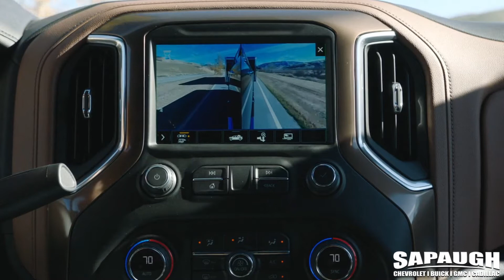2020 Chevy Silverado HD For Sale Fenton Missouri Missouri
2020 Chevy Silverado HD For Sale Fenton Missouri Missouri.
Chevrolet debuted the full lineup of its all-new 2020 Silverado HD — the strongest, most capable Silverado HD ever. Max towing capability increases an enormous 52 percent to an available 35,500 pounds. It is also the third all-new Silverado in just 18 months, each designed for different customers.
“We set out to make the best HD trucks on the market, bar none,” said Jaclyn McQuaid, chief engineer, Silverado HD. “We increased towing capabilities across the line, not just for dually buyers. We added class-leading towing technologies, such as 15 available camera views1, to make trailering more convenient, whether pulling a large cargo trailer or fifth-wheel camper. And we made a host of changes to make tasks easier.”
Built at the Flint Assembly plant in Flint, Michigan, the all-new 2020 Silverado HD is longer, wider and taller than its predecessor with a wheelbase that’s been stretched 5.2 inches on Crew Cab models and is scaled for HD customers. The Silverado HD will be available in five distinct trim levels — Work Truck, Custom, LT, LTZ and High Country — available across 22 cab, bed, chassis and driveline configurations.
Customers can choose between two new powertrains. The standard engine is a new 6.6L V-8 gas with direct injection making 401 hp and 464 lb-ft of torque mated to a six-speed automatic transmission. That’s an 11 percent increase in horsepower and a 22 percent increase in peak torque, respectively, resulting in 18 percent more towing capability.
Then there’s the legendary Duramax 6.6L Turbo-Diesel V-8 engine making 445 hp and 910 lb-ft of torque coupled with an all-new Allison® 10-speed automatic transmission. In addition, every component between the transmission and the wheels has been upgraded to enable an available 52-percent increase in max towing capability — now up to 35,500 pounds on Regular Cab, two-wheel drive, DRW, diesel models.
 At Sapaugh GM, we have an impressive inventory of new and Certified Pre-Owned Chevrolet models for you to choose from. Come lease a new Chevrolet and enjoy every journey. No matter what type of Chevy you’d like to drive, the Sapaugh GM finance team will go over your payment options so that you may drive it home today. And you can buy with confidence, too, because when you bring in your vehicle to our Certified Service Center for regular maintenance, we'll make sure everything is running smoothly so you can enjoy driving down the Missouri highways for years to come.
2020 Chevy Silverado HD For Sale Fenton Missouri Missouri.
2020 Chevy Silverado HD For Sale Fenton Missouri Missouri